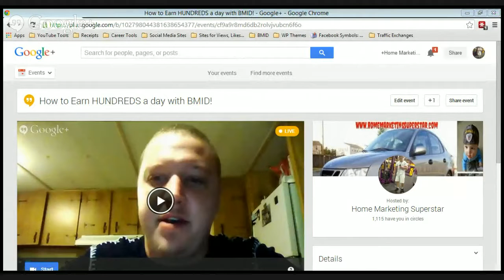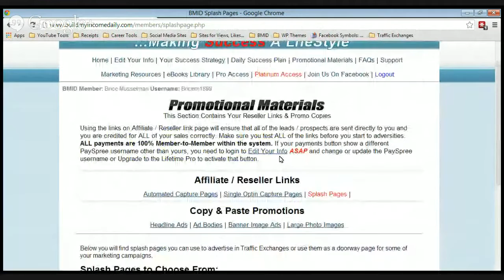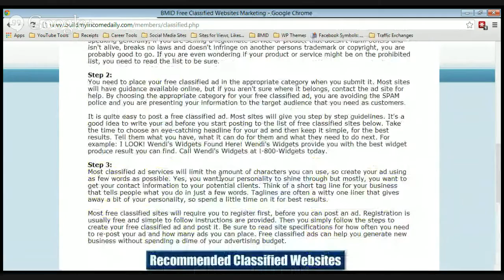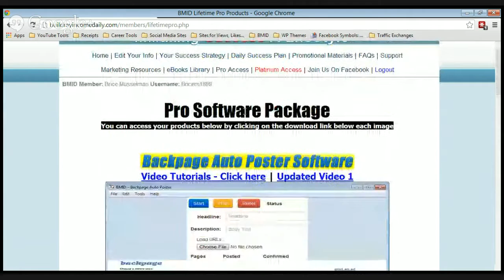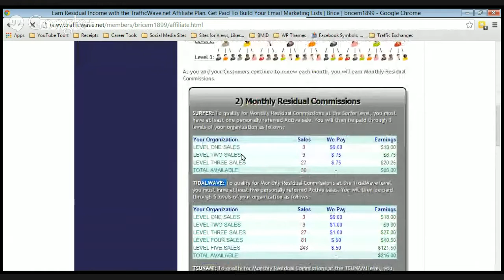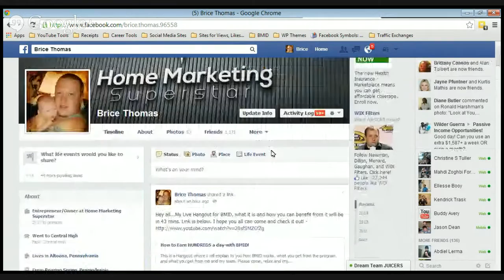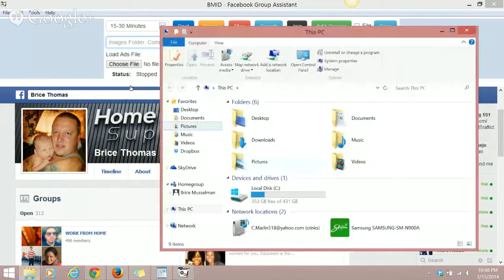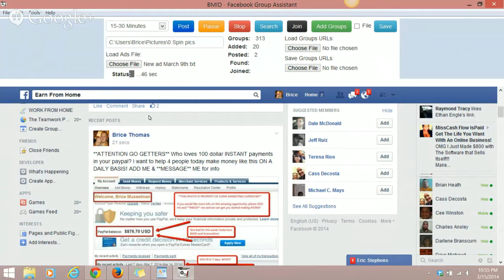Build My Income Daily Overview | How Build My Income Daily Works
This is a Hangout where I will explain to you how BMID works, what you get from the program, and what you get from me and my team. Please come, relax and enjoy. Hit me up afterwards with any questions or to sign up with BMID